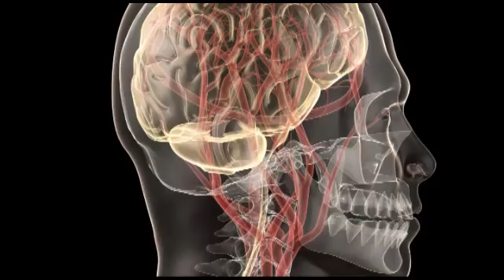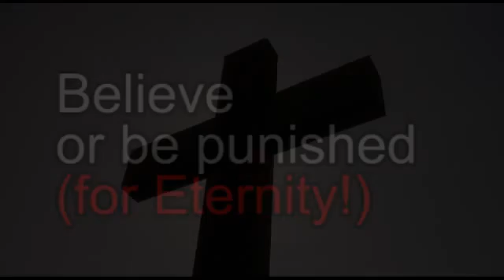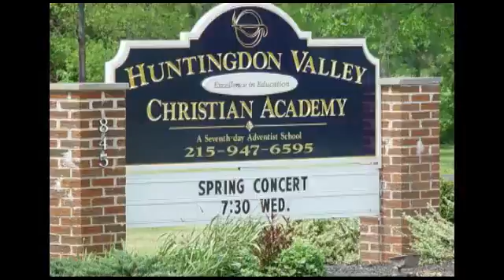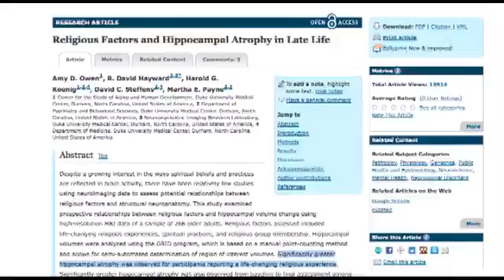Why Religion causes brain damage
Religion can and does cause literal brain damage,
and that damage can be very difficult if not impossible to repair if not addressed early.

The impact of fear on your health:
(Once the fear pathways are ramped up, the brain short-circuits more rational processing paths)